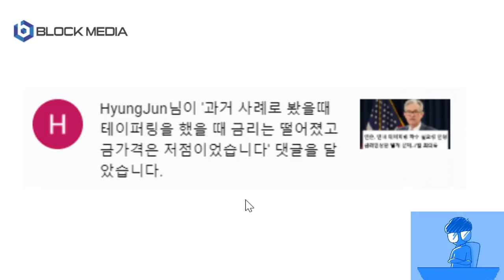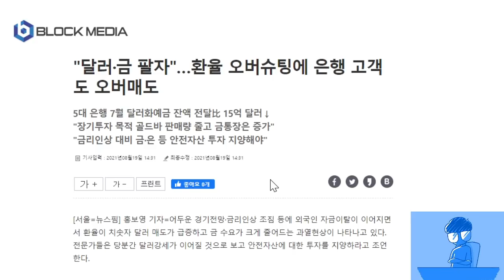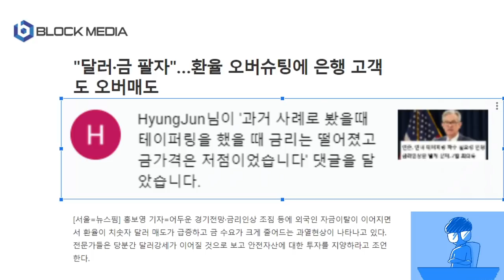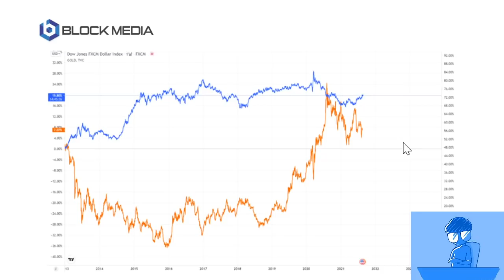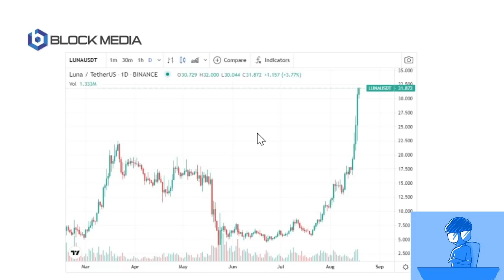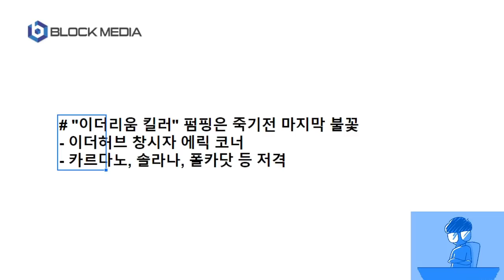[JJ@블록미디어] 테이퍼링하면 일어날 일들(ft 달러, 금, 비트코인)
연준이 테이퍼링을 하면 금융시장에는 진짜 무슨 일이 일어날까요? 달러는, 금은, 그리고 비트코인 같은 디지털 자산은?

BTC : 1HFNQUv4wguCkfwvwJw58PC7253tjjrHTY
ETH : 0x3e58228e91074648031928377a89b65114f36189